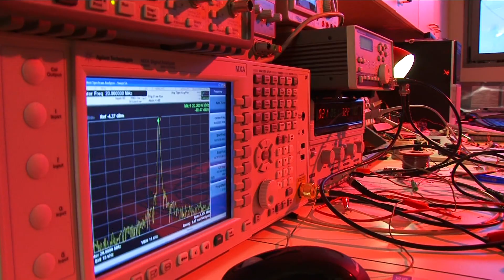The Kahn Foundation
The Kahn Foundation has been involved throughout the years in hundreds of projects in all aspects of life.
This is the opening of an hour long video produced by Moo-V Group which offers a glimpse into the world of philanthropy.

Produced by: Moo-V Group
Directed by: Allon Hanania
Cameraman: Ran Aviad
Script: Yaniv Kazir

הפקה: מובי גרופ
בימוי: אלון חנניה
צילום: רן אביעד
מוסיקה: ניר גדסי וניב גולן
תסריט: יניב קציר